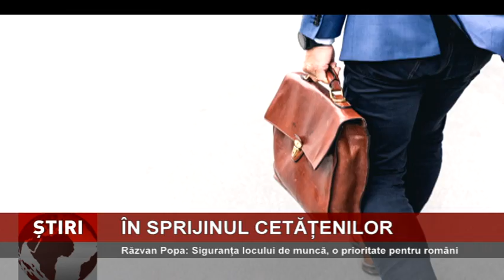Prioritati pentru romani